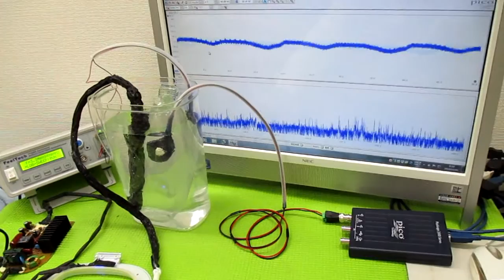オリジナル製品：超音波発振プローブを利用した超音波制御技術 ultrasonic-labo